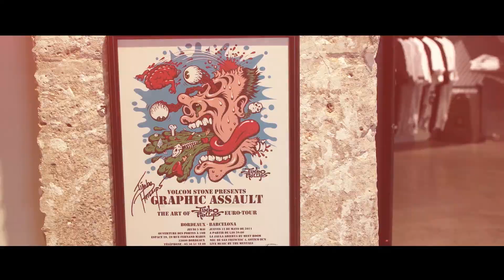Volcom Store Paris